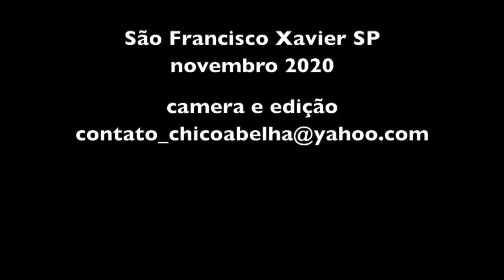ELES MORAM NA ROÇA E DELA TIRAM SEU SUSTENTO - SÃO FRANCISCO XAVIER SP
Numa pequena propriedade em São Francisco Xavier SP, casal egresso da cidade processa leite de cabra e cria galinhas poedeiras. Sem empregados, eles dão conta de transformar 100 litros de leite de cabra em queijos e doce, além das galinhas e uma casa que alugam pelo AirB&B.
Estivemos visitando a propriedade, fomos muito bem recebidos pelo casal, gostamos tanto dos queijos e doce de leite de cabra que levamos pra casa para nosso consumo. Só não levamos ovos porque as galinhas estão trocando as penas e não estão botando nem pra fornecer para os clientes do Delei.
Quem morar na região ou vier visitar São Francisco,  pode encomendar os produtos pelo fone 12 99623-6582 que é o zap da Valéria.
A casa que eles alugam pelo AirB&B está no link abaixo...

Trilha Sonora é do Beto Quadros
Conheça o trabalho do artista no link abaixo